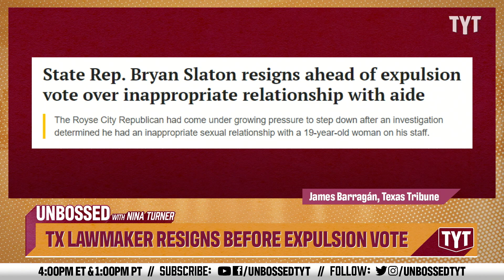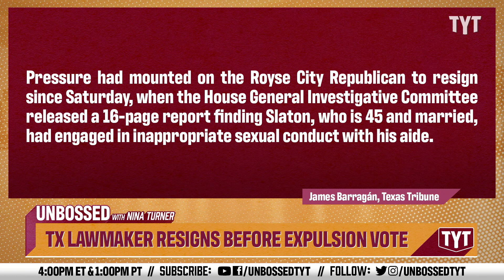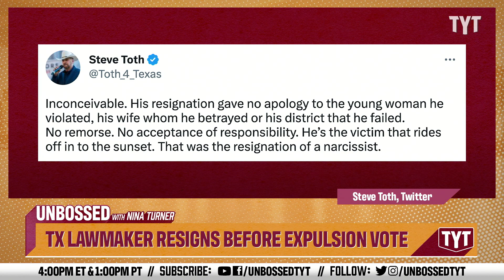Bryan Slaton Resigns After Taking Advantage of YOUNG Intern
Rep. Bryan Slaton faced expulsion for having an "inappropriate relationship" with a 19-year-old intern. Slaton brought the intern to his house, gave her alcohol and took advantage of her. Slaton ended up resigning following the complaint and evidence for his sexual misconduct with a young intern.Guest Host Adrienne Lawrence and David Shuster break it down on Unbossed.

A Capitol staffer alleged in an internal complaint that state Rep. Bryan Slaton, R-Royse City, had “sexual relations” with an intern two weeks ago.

The new details of the allegation come from the complaint filed by a legislative staffer to the House General Investigating Committee. Earlier this week, The Texas Tribune reviewed excerpts of the complaint, which alleged that Slaton, 45, was having an “inappropriate relationship” with an intern who is under the age of 21. The complaint said Slaton called her after 10 p.m. on March 31 and invited her to his Austin apartment.

A full version of the complaint, first posted on The Quorum Report, states the intern disclosed that she had sexual relations with Slaton that night.

Another person with direct knowledge of the situation who works in the Capitol corroborated the complaint and said that Slaton and the intern drank alcohol together. Slaton, one of the most far-right social conservatives of the Legislature, has been married to his wife since 2017.

The complaint alleges that sometime after the night at his condo, Slaton brought the intern into an office and flirted with her again. The same day, Slaton allegedly showed the intern emails from his personal account that accused him of having sex with a staffer, according to the complaint. The staffer believed Slaton wrote the emails as a test to see if she would report him. Slaton told her and her friends to keep quiet, according to the report.

Slaton and his attorney did not immediately respond to requests for comment on Friday evening. Earlier this week, Slaton’s attorney issued a statement calling allegations against his client “outrageous” and “false.”

Julie Springer, an attorney for the intern, also did not immediately respond to requests for comment. The Texas Tribune is not identifying the intern.

230509__UB05TXLawmakerResignsBeforeExpulsionVote